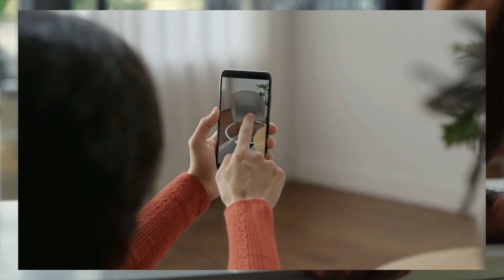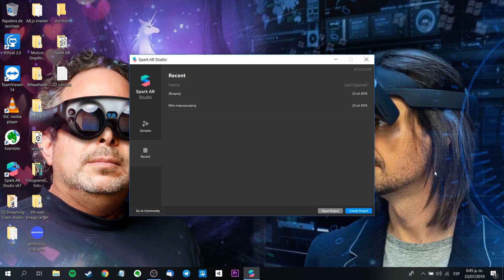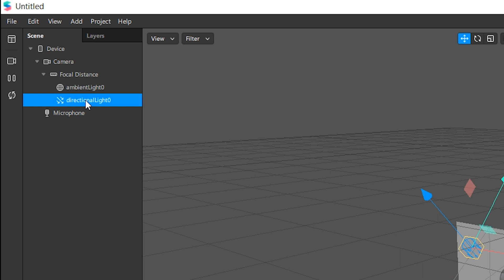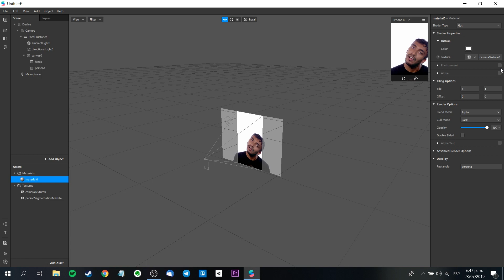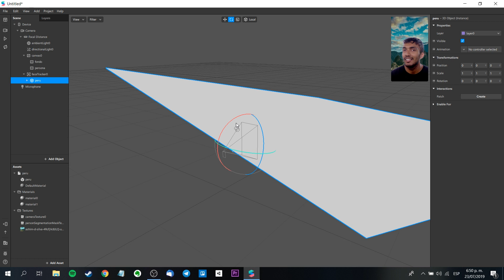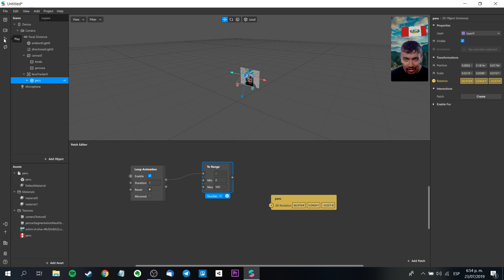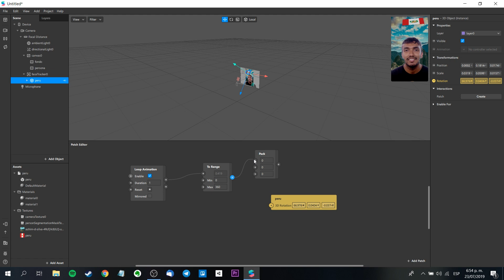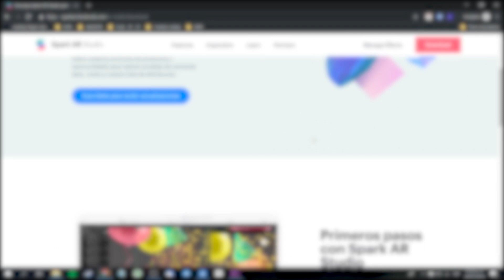Spark AR Tutorial Segmentation & Camera texture | Español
Spark es una increíble herramienta para crear efectos de realidad aumentada para plataformas como Instagram o Facebook. Conoce cómo crear tu primer ejemplo con este tutorial en español.

Mi VR / AR software y hardware:

⚡ Oculus Quest
⚡ Gear VR
⚡ Cardboard
⚡ RiftCat
⚡ Aryzon
⚡ Zapbox
⚡ Merge Cube